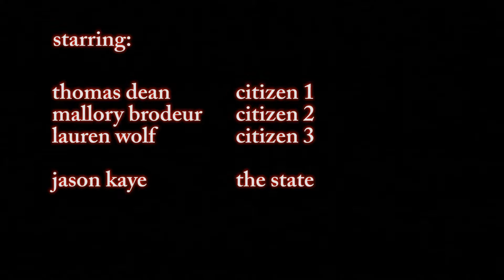the state Section 1(a).2-(b) by Kellie Yvonne Raines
She who controls the words, controls the world. Starring Mallory Brodeur, Jason Kaye, Thomas Dean and Lauren Wolf.  Directed by Shawn B O'Neal